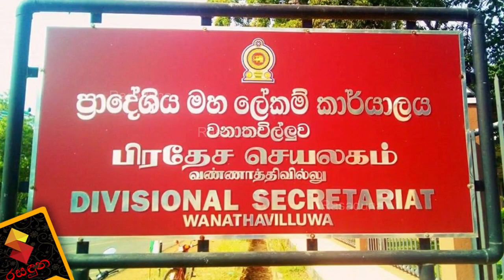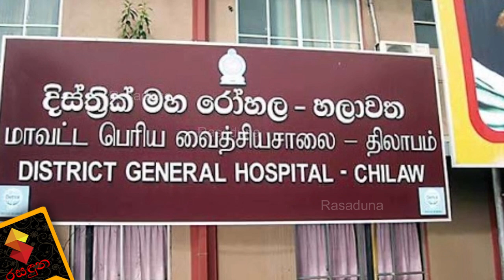පුත්තලම දිස්ත්‍රික්කයම අනතුරේ...ඉතාලියේ ඉදන් ඇවිත් නිරෝඅධායනට නොයා ඉන්න 800 නිදැල්ලේ.Breaking News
පුත්තලම දිස්ත්‍රික්කයම අනතුරේ...ඉතාලියේ ඉදන් ඇවිත් නිරෝඅධායනට නොයා ඉන්න 800 නිදැල්ලේ,හැමෝම දැනුවත් කරන්න."පුත්තලම දිස්ත්‍රික් ලේකම්" Breaking News